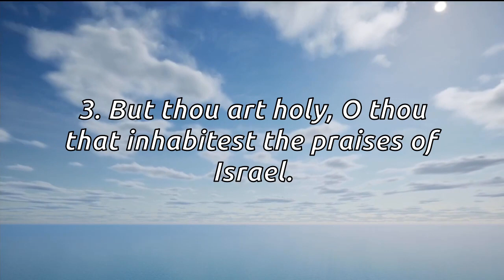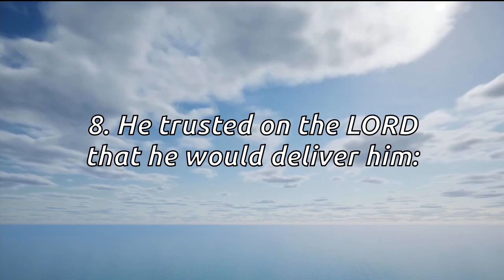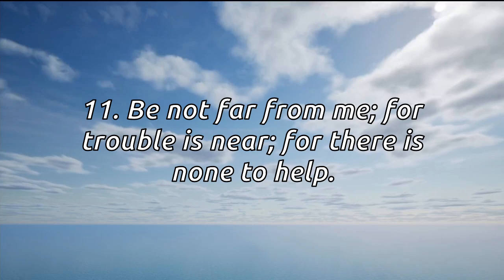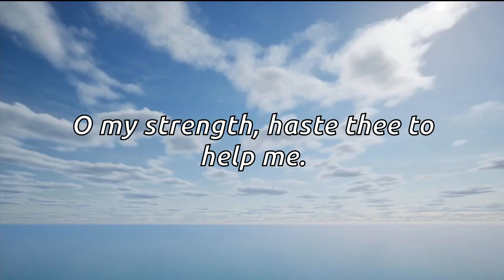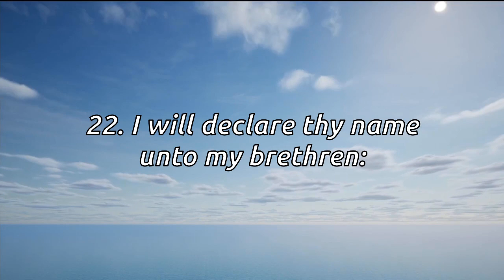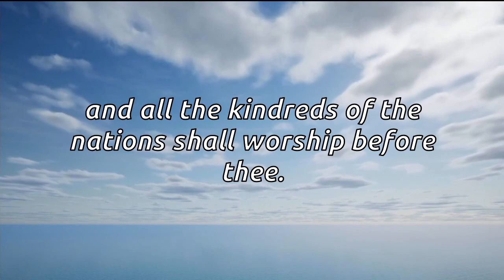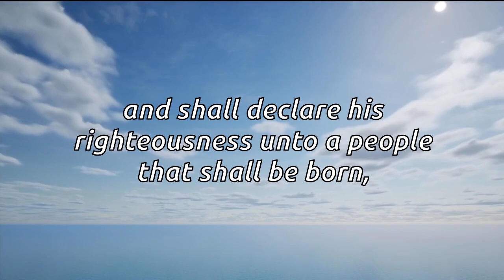Psalm 22 - OVERCOMING PAIN (King James)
Psalms 22:1-31
To the chief Musician upon Aijeleth Shahar, A Psalm of David.

1. My God, my God, why hast thou forsaken me?
why art thou so far from helping me,
and from the words of my roaring?

2. O my God, I cry in the daytime, but thou hearest not;
and in the night season, and am not silent.

3. But thou art holy, O thou that inhabitest the praises of Israel.

4. Our fathers trusted in thee:
they trusted, and thou didst deliver them.

5. They cried unto thee, and were delivered:
they trusted in thee, and were not confounded.

6. But I am a worm, and no man;
a reproach of men, and despised of the people.

7. All they that see me laugh me to scorn:
they shoot out the lip, they shake the head, saying,

8. He trusted on the LORD that he would deliver him:
let him deliver him, seeing he delighted in him.

9. But thou art he that took me out of the womb:
thou didst make me hope when I was upon my mother’s breasts.

10. I was cast upon thee from the womb:
thou art my God from my mother’s belly.

11. Be not far from me; for trouble is near; for there is none to help.

12. Many bulls have compassed me:
strong bulls of Bashan have beset me round.

13. They gaped upon me with their mouths, as a ravening and a roaring lion.

14. I am poured out like water, and all my bones are out of joint:
my heart is like wax; it is melted in the midst of my bowels.

15. My strength is dried up like a potsherd; and my tongue cleaveth to my jaws;
and thou hast brought me into the dust of death.

16. For dogs have compassed me: the assembly of the wicked have inclosed me:
they pierced my hands and my feet.

17. I may tell all my bones: they look and stare upon me.

18. They part my garments among them, and cast lots upon my vesture.

19. But be not thou far from me, O LORD:
O my strength, haste thee to help me.

20. Deliver my soul from the sword;
my darling from the power of the dog.

21. Save me from the lion’s mouth:
for thou hast heard me from the horns of the unicorns.

22. I will declare thy name unto my brethren:
in the midst of the congregation will I praise thee.

23. Ye that fear the LORD, praise him;
all ye the seed of Jacob, glorify him; and fear him, all ye the seed of Israel.

24. For he hath not despised nor abhorred the affliction of the afflicted;
neither hath he hid his face from him;
but when he cried unto him, he heard.

25. My praise shall be of thee in the great congregation:
I will pay my vows before them that fear him.

26. The meek shall eat and be satisfied:
they shall praise the LORD that seek him: your heart shall live for ever.

27. All the ends of the world shall remember and turn unto the LORD:
and all the kindreds of the nations shall worship before thee.

28. For the kingdom is the LORD’s: and he is the governor among the nations.

29. All they that be fat upon earth shall eat and worship:
all they that go down to the dust shall bow before him:
and none can keep alive his own soul.

30. A seed shall serve him; it shall be accounted to the Lord for a generation.

31. They shall come,
and shall declare his righteousness unto a people that shall be born,
that he hath done this.

A powerful experience of Relaxing and Motivational Music, to reflect, meditate or relax. Exclusive Music, Large Captions to read and Exclusive Narration. Our image captures and music are created by this channel exclusively for your best experience.

Create a unique atmosphere of content relaxation in your home or work. Try watching this video on your 4K TV. Use this amazing video as a great screensaver in any waiting room, lobby, relaxation room, spa center, public transport, gym, hotel, lounge, office, hospital, dental clinic, photo gallery, library and other places special in the world. Take a moment to relax and watch our videos. If you want to continuously loop the video, on the computer, right-click on the video and choose "Loop". On your cell phone or TV, go to the video player options and choose "Repeat".

👉 Also visit our Spanish and Portuguese versions.

This video has been given a special license directly from the artists and creative rights holders.